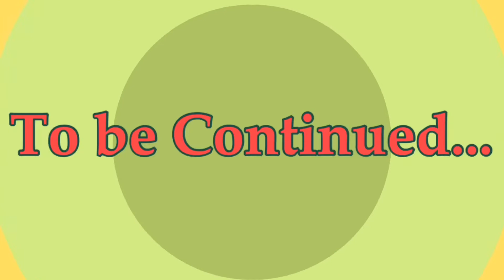African girls are Beautifully picky!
Wondered how my Valentine’s Day went, watch this video. Laugh at your own risk.

Watch video by your favorite casts:
Uche and Jovie